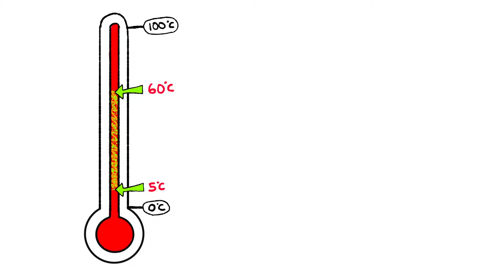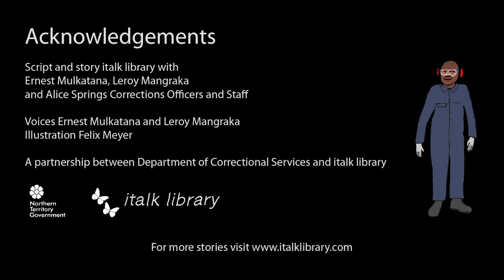Temperature Control-Arrernte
Produced in the iTalk Media Production Training at the Alice Springs Correctional centre.
Learn about food safety and temperature control.
Are you a government department or NGO? Need a community messages to get out there and have impact? We make it happen through our animated videos and talking books. or call (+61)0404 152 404